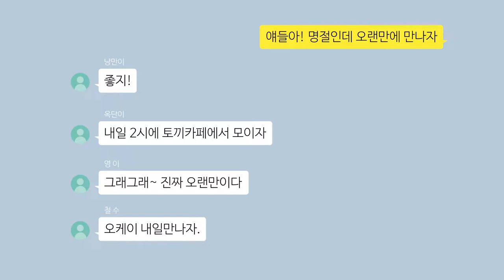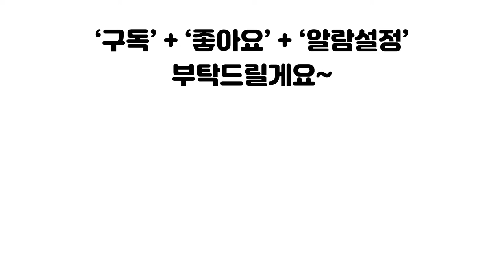건강하고 안전한 명절을 위해 "가지마5"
설 연휴기간에도 거리두기는 계속된다‼️

아쉽지만 코로나19 확산 방지를 위해
이번 설에는 고향 및 친지 방문, 여행을 자제해 주세요😢

가족과 친구들과의 모임은 잠시만 안녕👋
영상통화로 마음을 전하고
온라인 추모, 성묘 서비스를 적극적으로 이용해 주시기 바랍니다.

거리는 멀지만 마음만은 가깝게!
건강한 모습으로 다음에 만나요💕